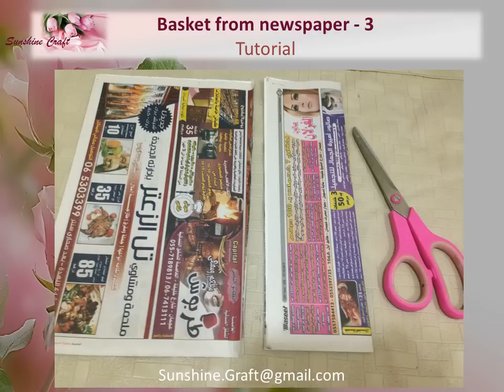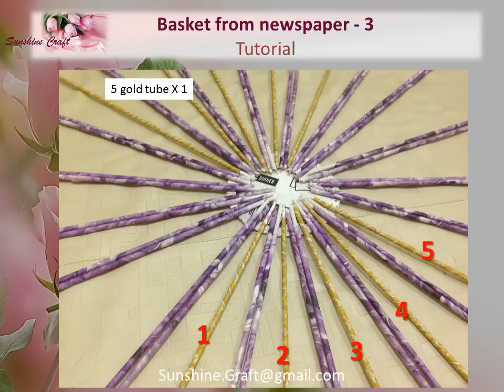D.I.Y - Basket from newspaper 3 - Tutorial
Tutorial of nice and simple basket from newspaper or paper.

To make this basket you need 40 tube paper from one color and 10 from the other color or u can make it all in one color (50 tube paper).

The tutorial show step-by-step how to make the basket with all the measurement requires.

This basket can be filled with roses, flowers, fruits or any other stuff.